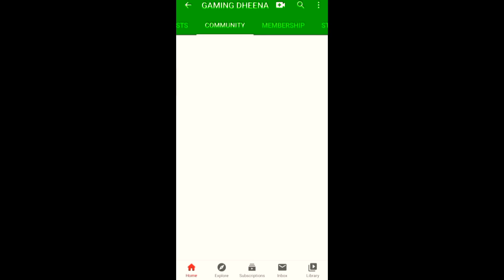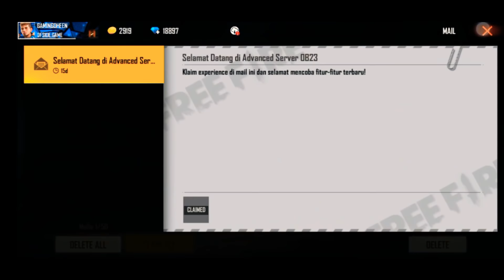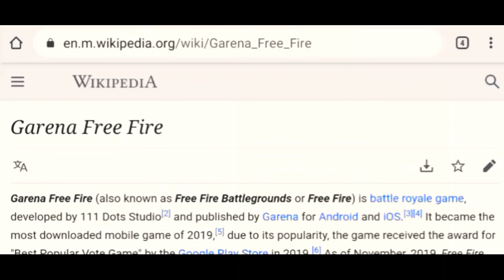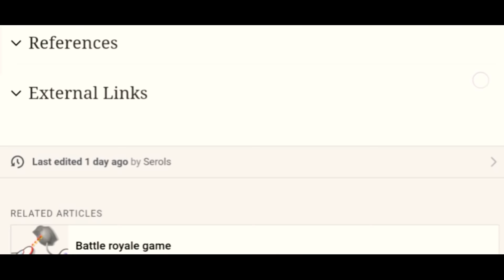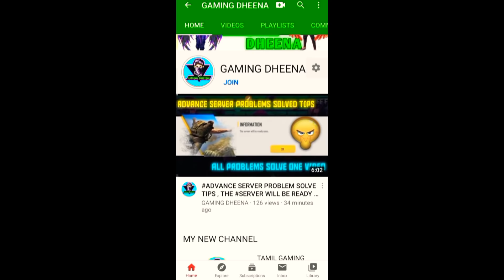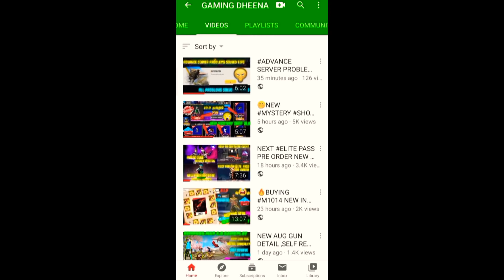FREE FIRE 3RD ANNIVERSARY NEW INFORMATION | JUST 1 MINUTES LEVEL 100 NEW TRICKS GAMING DHEENA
free fire 3rd anniversary 2020 date in tamil

free fire 3rd anniversary date

free fire 3rd anniversary event in tamil

upcominganniversary lfreefire
ags (ignore)
hiddenplacewith glider
freefiretipsand tricks
freefire Grandmaster